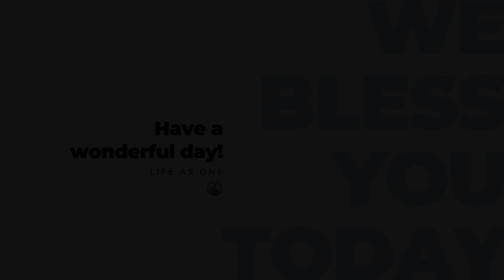"Walk With Your Dream" by Pastor JP